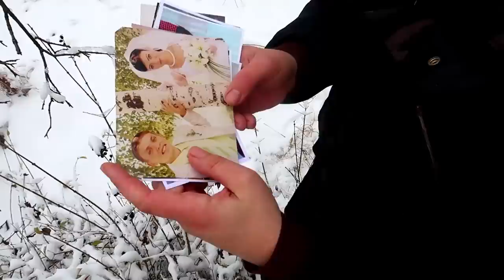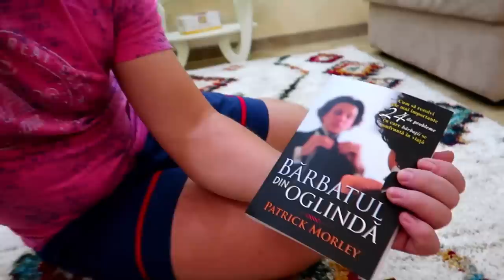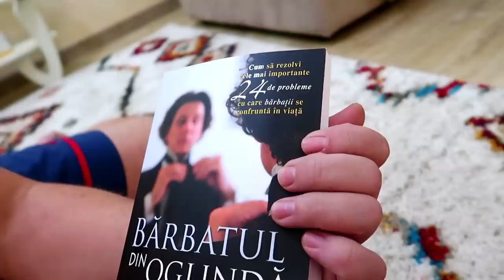HAPPY BIRTHDAY TO ME!!! | Sarbatoresc ZIUA MEA De Nastere!!!